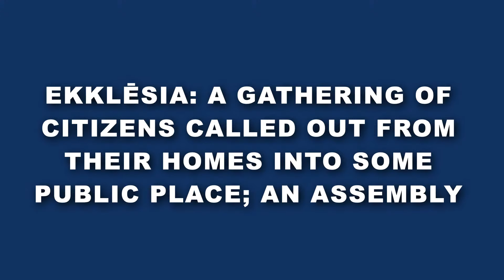How to "Heaven-ize" the World | Pastor Mark Polompo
Aloha Metro Ohana! Thanks for joining us today.  Today, Pastor Mark Palompo will be continuing our series "Loving your Neighbor" talking about how we are charged with proclaiming Jesus and bringing heaven to earth.

For more information on upcoming events or to find a Growth Group, head over to our